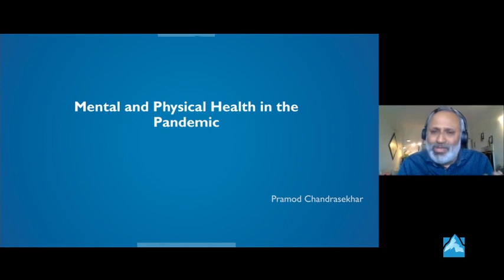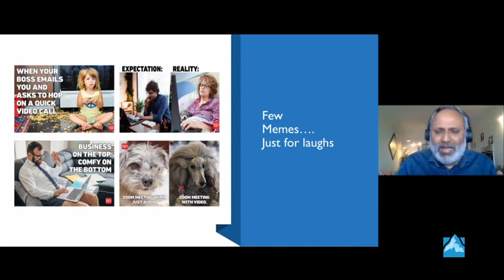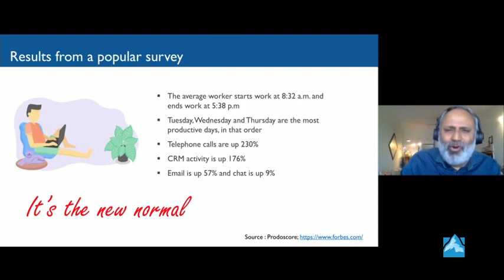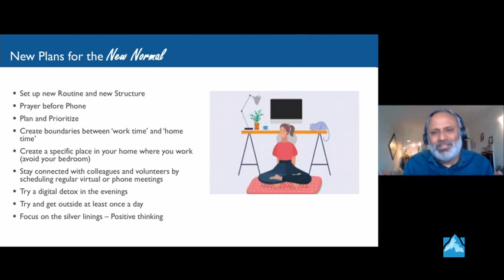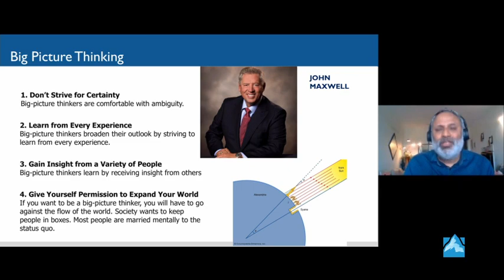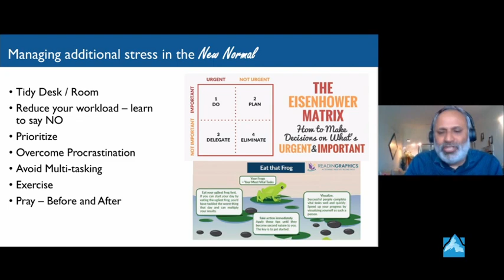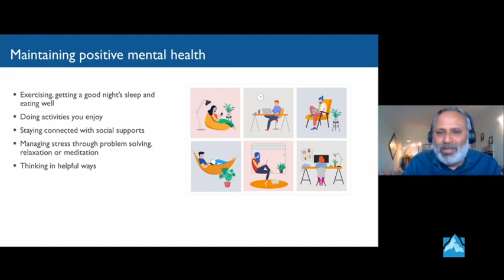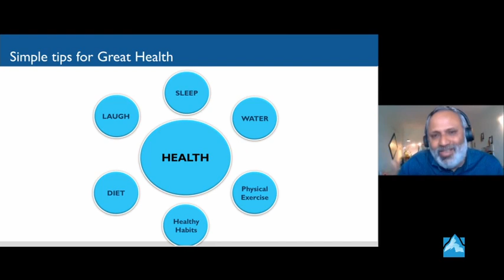Physical and mental health in pandemic times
The coronavirus (COVID-19) has changed our lives in every way and has challenged us like never before. As we come together to deal with this pandemic, we hear and read in the news almost every day on how:

• Depression,
• Anxiety,
• Obsessive compulsive disorder (OCD),
• Phobias,
• Panic disorders have caused due to Job loss, Economical collapse and also the pandemic
   itself.

And this tells us that we also need to prioritize both our physical and mental health and well-being in order to stay strong and well and win this battle.

As part of our commitment to the Leadership we also believe health and well-being is core part of leadership. This webinar was held on 11 July 2020.